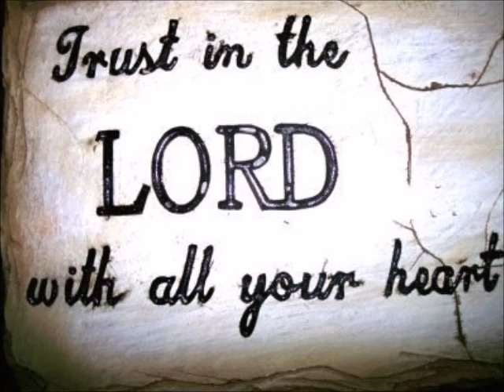Jesus, Jesus How I Trust You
CHORUS:
Whatever this day brings to me
Let my eyes your mercy see
As I walk in this day
Your hand guides me on my way

Let your word light my way
When darkness dims my eyes
Let your voice call to me
So I will follow your way of life

CHORUS

Let your Holy Spirit fill me
To uplift my feeble heart
Let your love my compass be
And your truth my guiding Star

CHORUS

Whatever this life brings to me
Jesus, Jesus, how I love you
Let my heart your beauty see

CHORUS